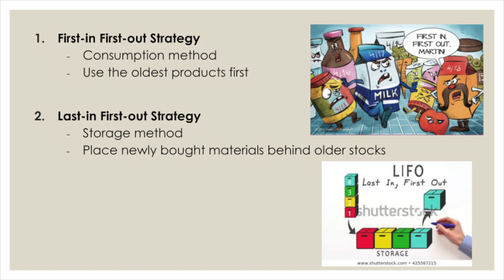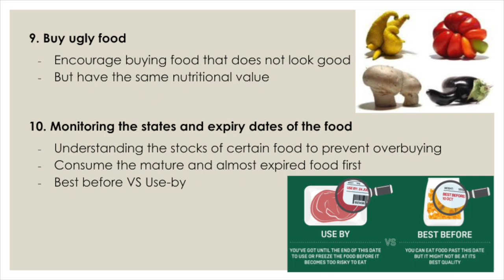Food Waste in Hong Kong & Strategies to Tackle the Problem